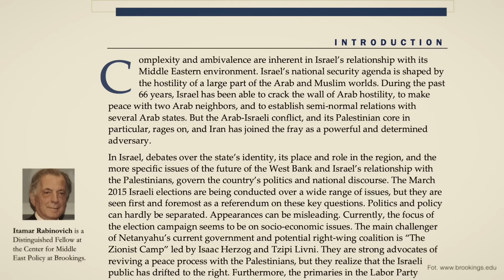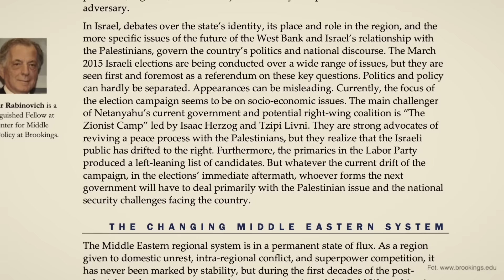Przyszłość Izraela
W związku z licznymi prośbami, abym poszerzył wątek Izraela poruszony w filmie o Ukrainie, w dzisiejszym filmie przedstawiam historię izraelskiego państwa i jego perspektywy. Ten film zatytułowałem „W obronie jedności i suwerenności". Gorąco zapraszam do oglądania.

PATRONI KANAŁU
SREBRNI
- Dariusz Kwoka
- Grzegorz Łojko
- ekologiczne kosmetyki i suplementy diety.
BRĄZOWI
- prof. Mira Modelska-Creech
- Jarosław Bataszew

W moim następnie filmie opowiem Państwu o konferencji w Jałcie, jaka odbyła się w lutym 1945 roku. To była najważniejsza konferencja z udziałem przywódców trzech wielkich mocarstw; Stanów Zjednoczonych, Wielkiej Brytanii i Związku Sowieckiego. Dowiecie się jakie były jej postanowienia i jak długo obowiązywały. Ten film zatytułowałem "Cienie Jałty". Gorąco zapraszam do oglądania.